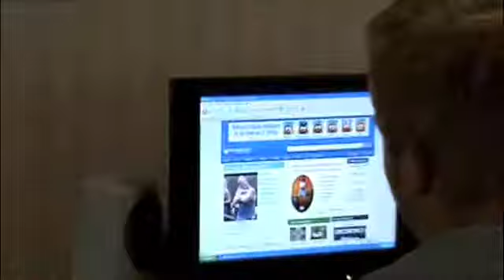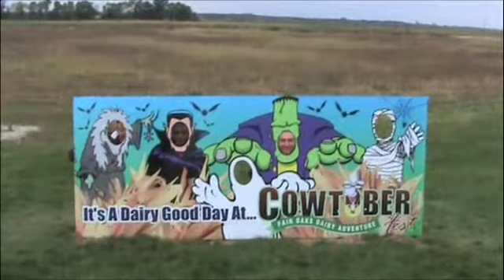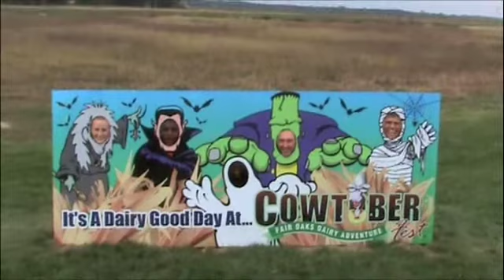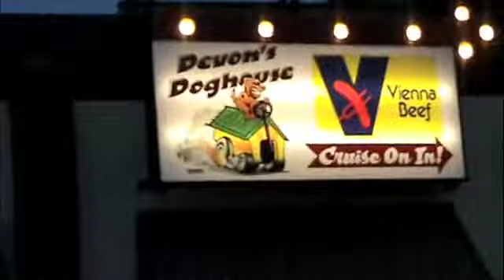Behind The Scenes With David Hill (Part 2)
David Hill and the Falcons go to the Dairy Farm.